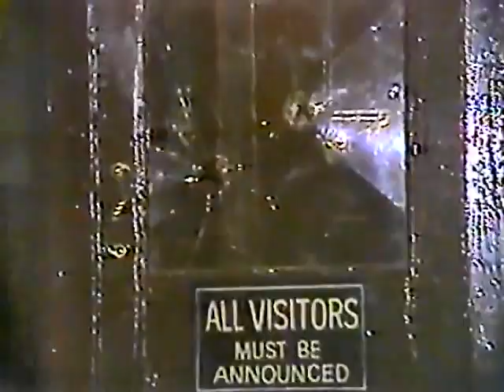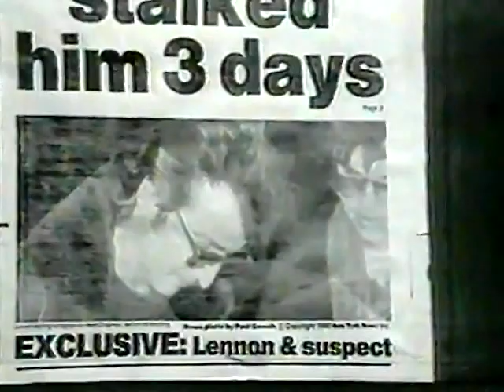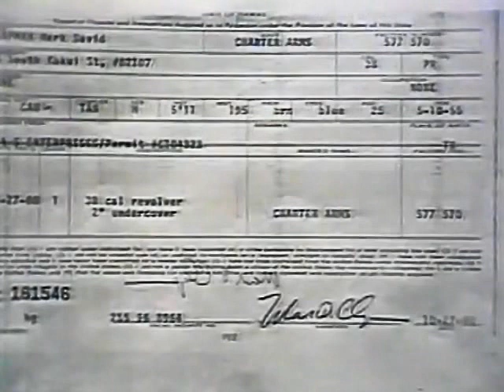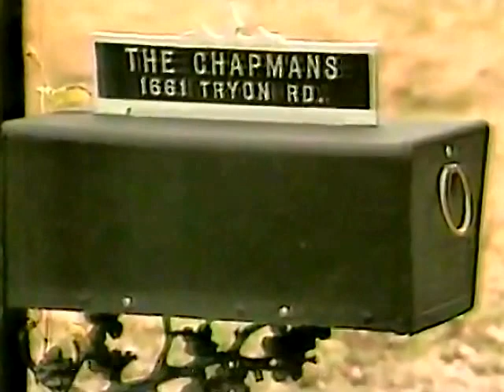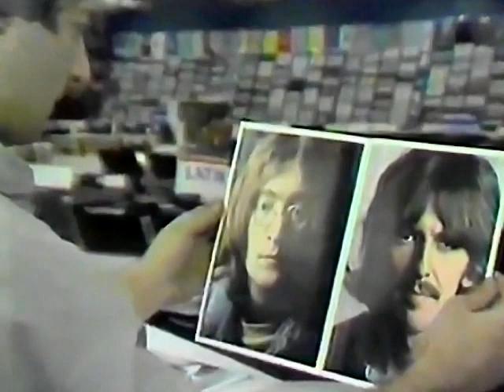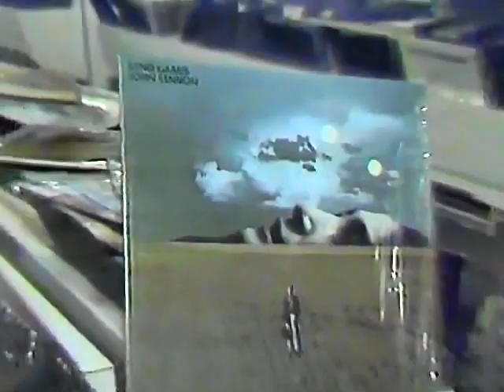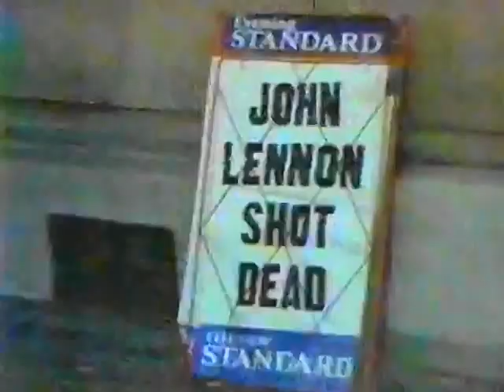Lennon Murder (CBS Eve News)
The murder of John Lennon covered on the CBS Evening News with Walter Cronkite on December 9, 1980. Video courtesy of CBS News.